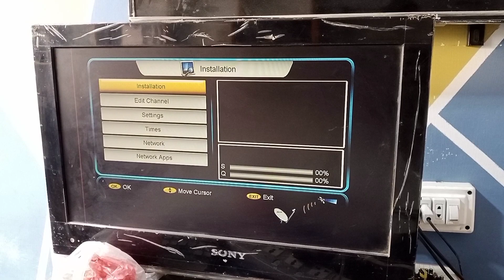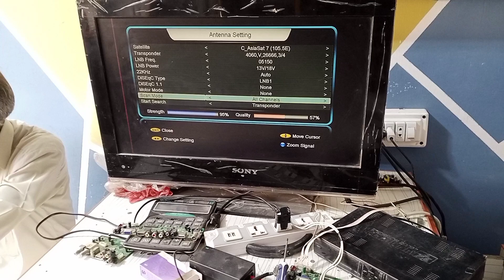MEDIA STAR MS MINI 1818 BOOT PROBLEM mediastar mini #1818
MEDIA STAR MS MIMI 1818 BOOT PROBLEM
FOREVER RECEIVER

IS VIDEO MEIN MAIN AP KO BATAO GA KE KESE AP MEDIA STAR MS-MIMI 1818 KO BOOT PROBLEM SE NIKAL SAKTE HAIN

Whatsapp contact
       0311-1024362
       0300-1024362